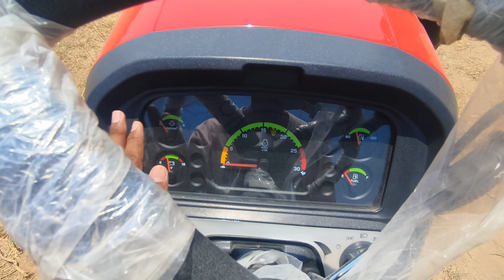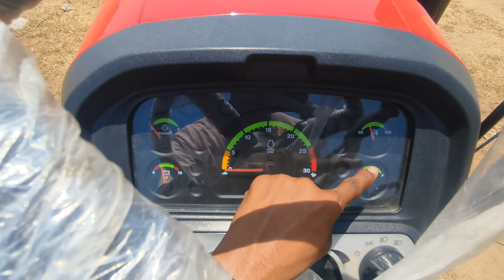isse khub Surat tractor 50 HP me nahi dekha pehle. Massey Ferguson 8055 pura naya tractor.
🚜 Massey Ferguson 8055 Tractor Review - Unleashing Power and Performance! 🌾

Welcome to Yagnik Sorathiya's Channel, your ultimate destination for insightful vehicle reviews! Today, we're excited to delve into the Massey Ferguson 8055 tractor - a powerhouse with remarkable features designed to elevate your farming experience. 🌱 Join us as we explore the impressive capabilities of this 50 HP tractor that's making waves in the agricultural world.

🔍 Key Features:

High Lifting Capacity: Experience the superior lifting capacity of the Massey Ferguson 8055, capable of lifting up to 1800 KG with ease, enabling you to handle heavy loads and attachments efficiently.
Gear Speed Options: Discover the versatility of the tractor's gear speed options, including high and low gears, providing you with flexibility to tackle various terrains and farming tasks effortlessly.
Powerful Performance: Unleash the full potential of your farming operations with the Massey Ferguson 8055's powerful engine and robust build, ensuring reliability and efficiency in every task.
🌟 Why Choose Massey Ferguson 8055?
Massey Ferguson is renowned for delivering reliable and high-performing tractors, and the 8055 model lives up to this reputation with its outstanding features and superior performance. Find out why this tractor stands out from the rest.

📈 Performance Metrics:
We provide real-world performance metrics, offering insights into how the Massey Ferguson 8055 excels in various farming tasks, from plowing to harvesting, maximizing productivity on the field.

🤔 Ideal for Every Farmer:
Explore how the Massey Ferguson 8055 is suitable for farmers of all scales, whether you're a small-scale farmer or managing large agricultural operations, thanks to its versatility and efficiency.